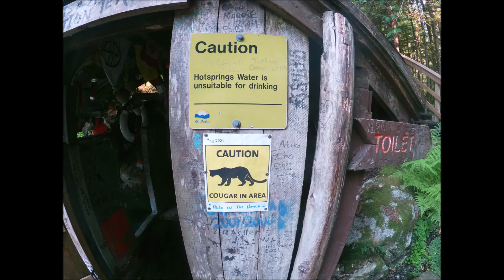Halibut 2021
The pender isle Experience